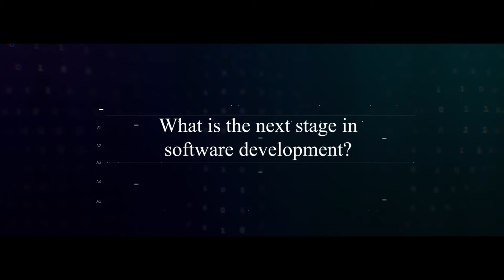How does AI impact coding development?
Ronald van Loon, CEO at Intelligent World and Top Global AI & IoT Influencer, Globant Partner, discusses about How AI Impacts Coding Development.